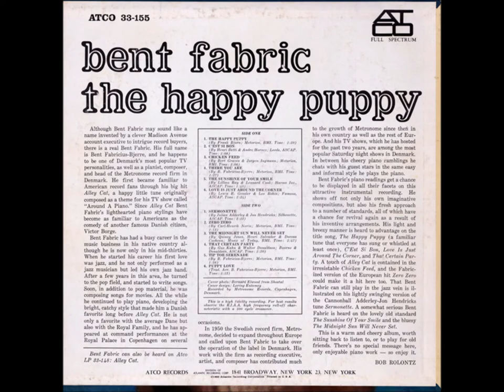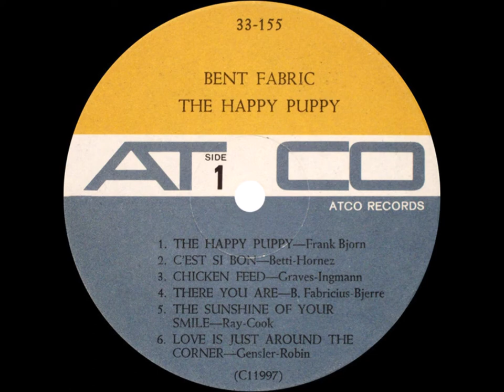"The Happy Puppy" by Bent Fabric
From the LP: "The Happy Puppy" by Bent Fabric
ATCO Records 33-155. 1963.